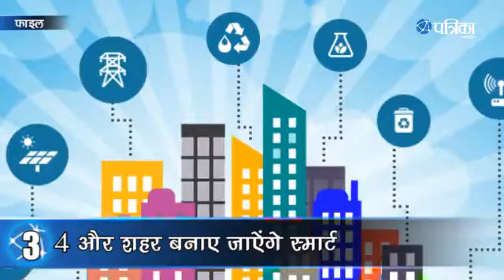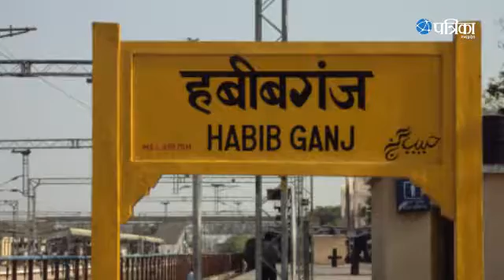PATRIKA BULLETIN 24 JUNE 2016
BJP POLITICIANS HUSBAND's AUDIO VIRAL ,
painful tragedy 0an implicated in stroke engines 6 km after hanging death, mahakal completed the prayer of kumble, cm shivraj congratulated anil kumble from china